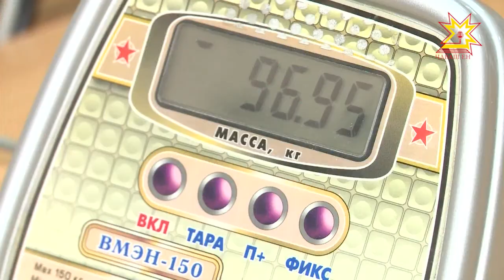В республиканском диагностическом центре открылась межрегиональная научно-практическая конференция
В республиканском диагностическом центре открылась межрегиональная научно-практическая конференция  «Особенности оказания медицинской помощи пациентам пожилого возраста». На форум приехали терапевты, гериатры,  неврологи, гастроэнтерологи, ревматологи из Татарстана и Мордовии.